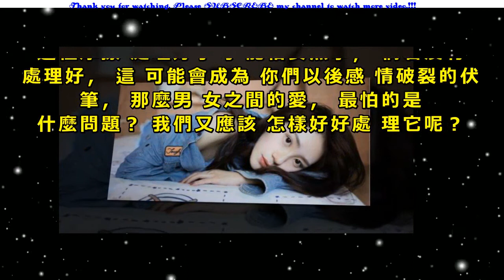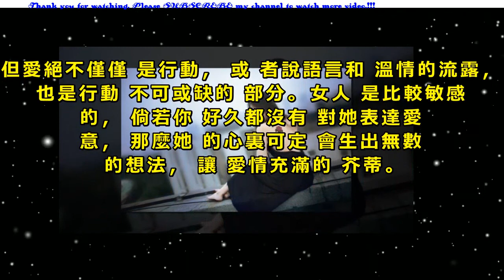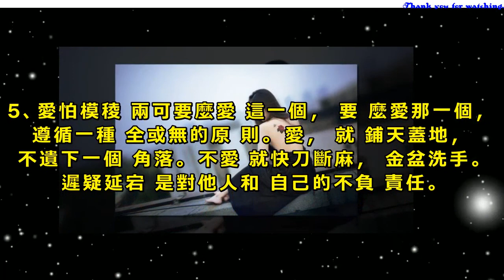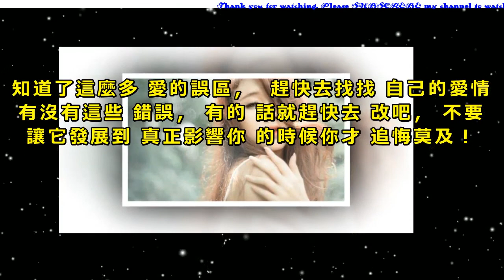男女之間的愛，「最怕」的是什麼問題？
男人和女人在一起交往，難免會遇到一些小摩擦，這種摩擦處理好了可能相安無事，倘若沒有處理好，這可能會成為你們以後感情破裂的伏筆，那麼男女之間的愛，最怕的是什麼問題？我們又應該怎樣好好處理它呢？
1、愛怕撒謊當我們不愛的時候，假裝愛，是一件痛苦而倒霉的事情。假如別人識破，我們就成了虛偽的壞蛋。你騙了別人的錢，可以退賠，